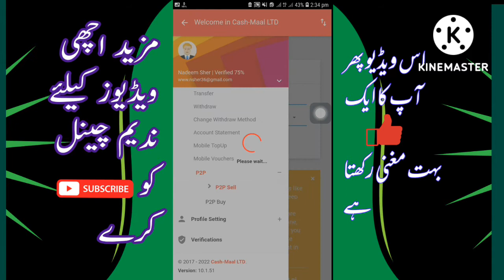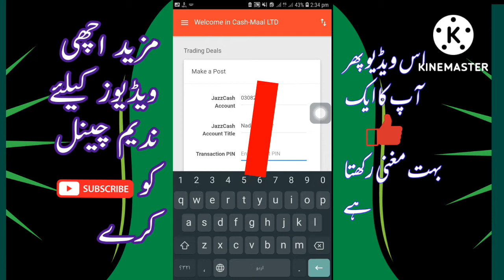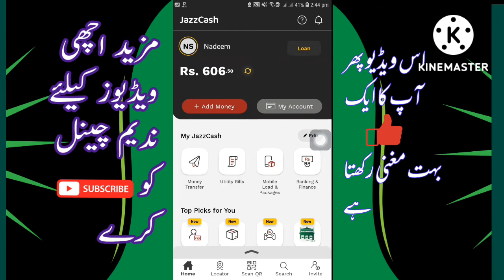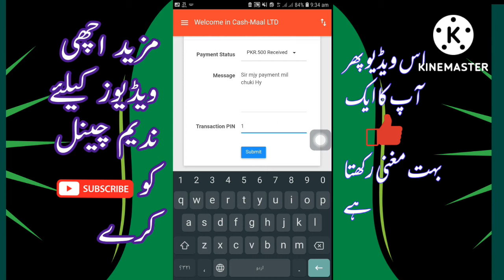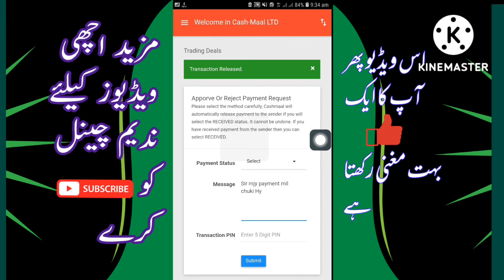Cashmall to Jazcash/easypaisa withraw problem solve / live proof 👇